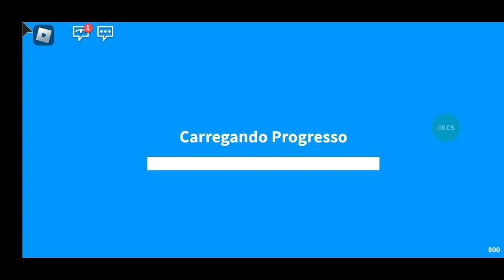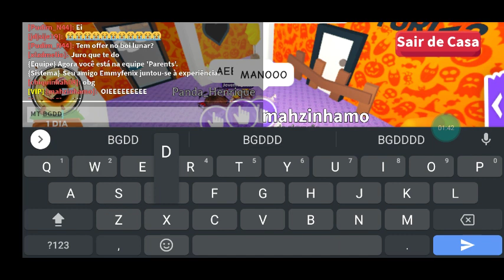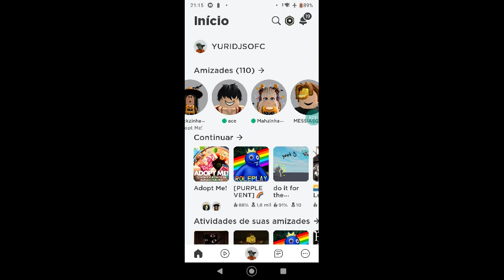GANHEI O SORTEIO DA @mahzinhamo !!!💛💛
AHHH GANHEI NO SORTEIO DA @mahzinhamo /@mah